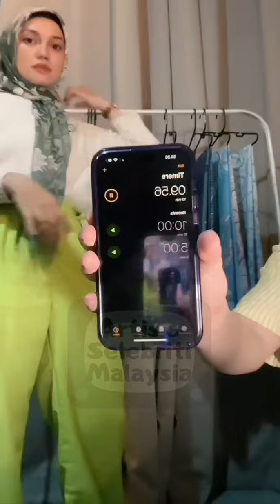Puteri Sarah Liyana & Andi Arsyil || Live Host Bersama Jual Tudung 😉